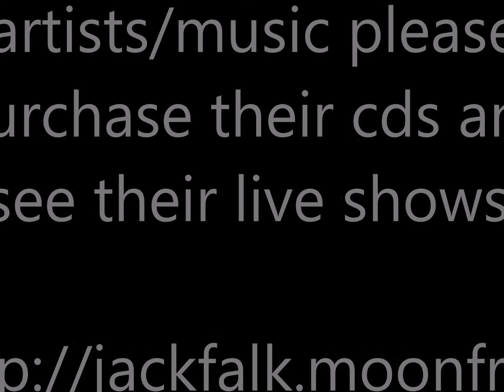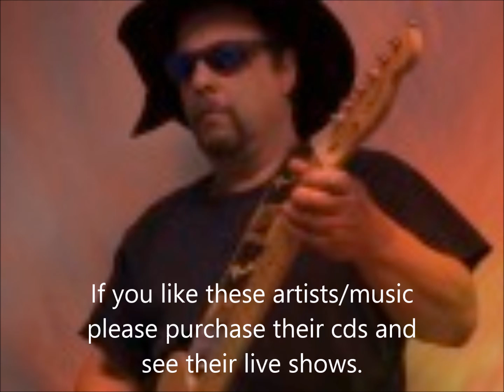Tribute To Hendrix - Jack Falk Project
Jack Falk Project - Tribute To Hendrix - Blues Guitar Tributes

Thanks.